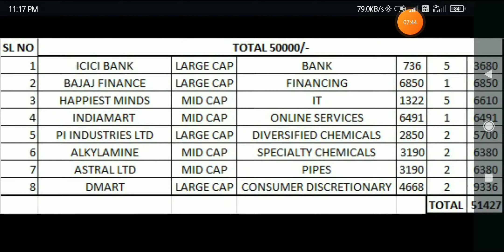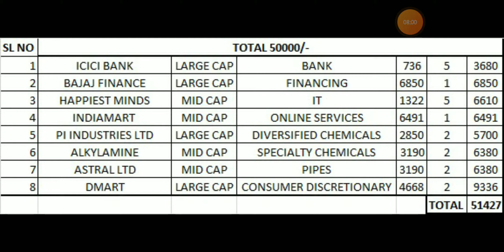50 हजार का Portfolio कैसे बनाये | Multibagger stock | बजट से पहले की तैयारी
1. Zerodha Account (Rs.200) (Recommend)

2. Angel Broking Account (Free)(Recommend)

1. Angel Broking

2. Zerodha

ABOUT MY CHANNEL:
My Gmail:
2. Join my friend’s YouTube Channel: Chahat Patel